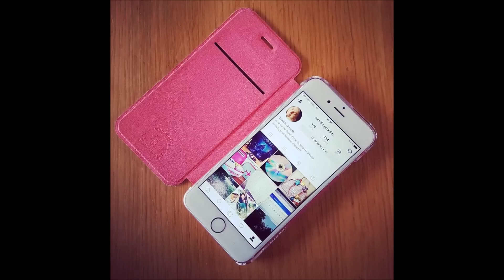Le pouvoir des objets: Ancrage positif by Camille Griselin Hypnose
Mini séance d'ancrage positif pour se sentir encouragé en toutes circonstances. J'en profiter pour vous donner le lien d'une nouvelle boutique qui vend des séances inédites de moi.